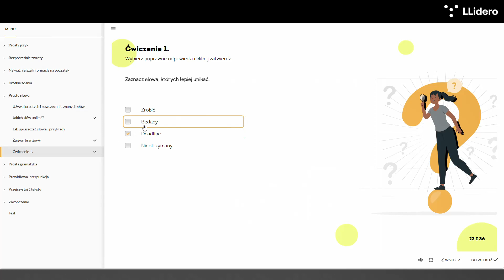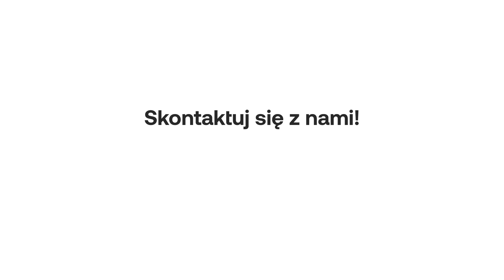Prosty język - szkolenie e-learningowe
Przedstawienie korzyści prostego języka oraz zasad, które poprawiają i upraszczają komunikację.